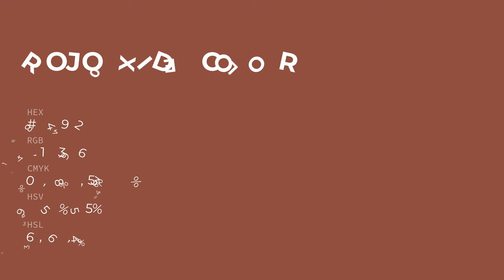Rojo 0xide color 8d4942 hex color - Red color - Cool color 8d4942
What color is Rojo 0xide ? 8d4942 hex color - Red color - Cool color 8d4942

Hex 8d4942 Color Code is also known as Rojo 0xide color.